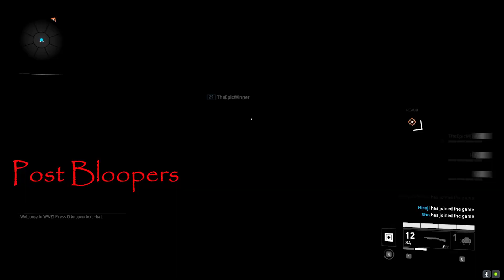World War Z Kamchatka Part 2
Kamchatka Part 2
Marine (Wolf), Kimiko (Epic), Hiroki and Sho try to fix the electrical systems while trying to avoid freezing in extremely cold temperatures.